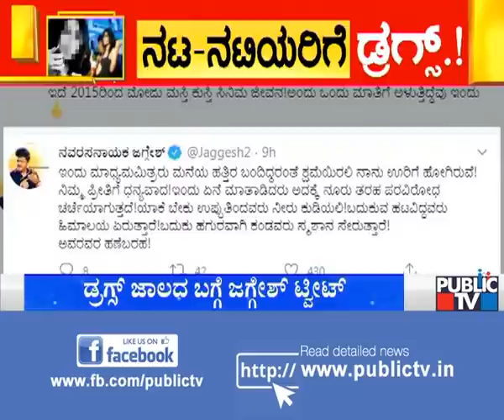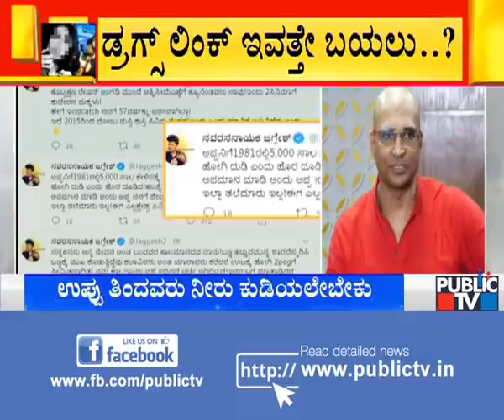Indrajit Lankesh To Appear Before CCB Police For Inquiry Today